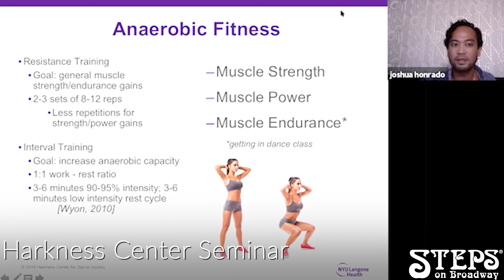SSNYC 2020 Week 1 Highlights | Steps on Broadway